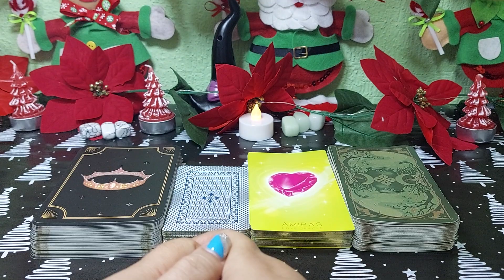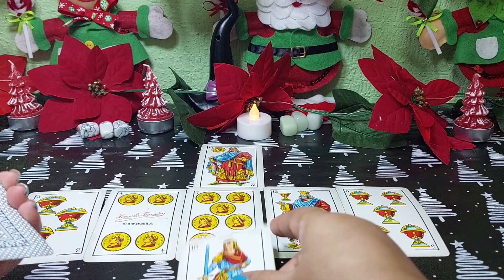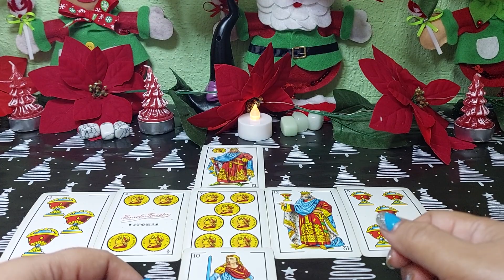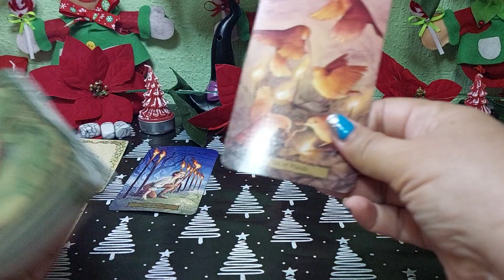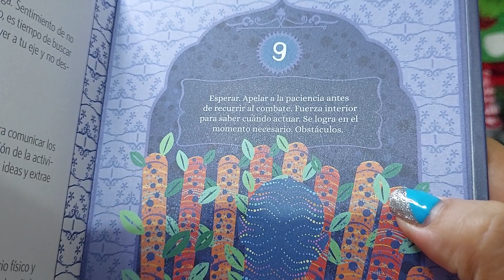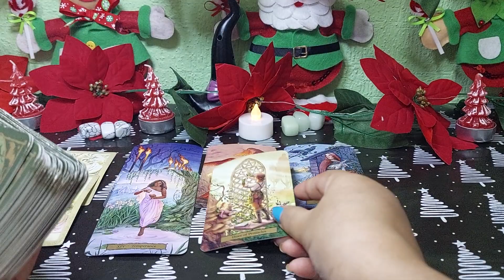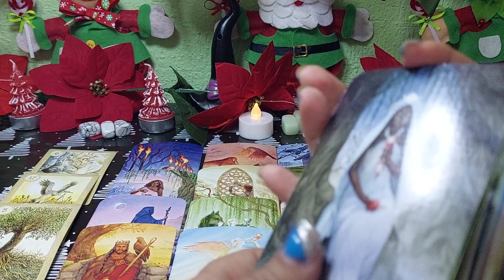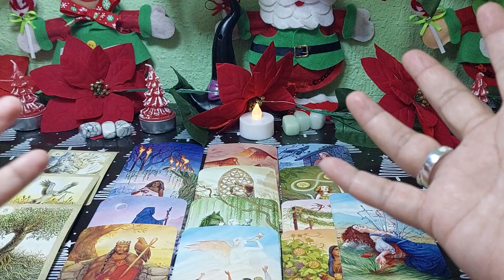❤️𝗟𝗲𝗼 ♌️️ 𝗩𝗘𝗡𝗖𝗘𝗦 𝗔 𝗨𝗡 𝗘𝗡𝗘𝗠𝗜𝗚𝗢 𝗣𝗢𝗗𝗘𝗥𝗢𝗦𝗢 𝗦𝗘𝗥𝗔𝗦 𝗙𝗘𝗟𝗜𝗭🎅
Leo 🔮JAMÁS VI TANTA RIQUEZA EN UNA LECTURA! REVIENTA TU ABUNDANCIA SIN IGUAL